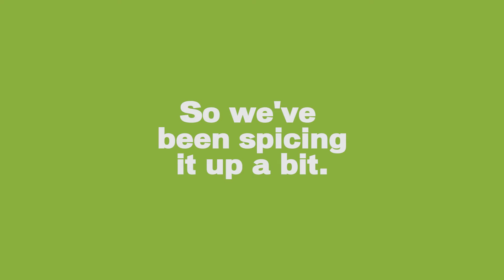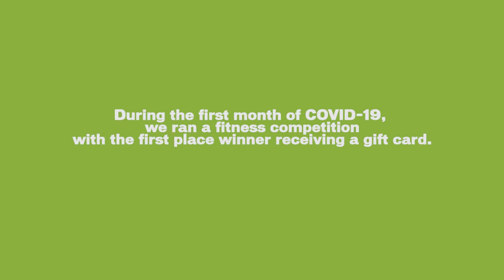Best Employer for Remote Employees: DigiDay Awards Finalist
Blue Moon Digital has shifted to a WFH workforce during the COVID-19 pandemic and was nominated as a DigiDay Awards Finalist for Best Employer for Remote Employees!